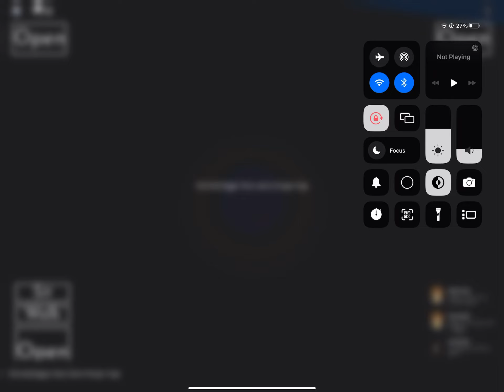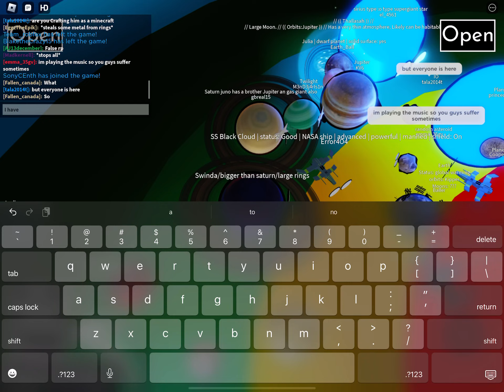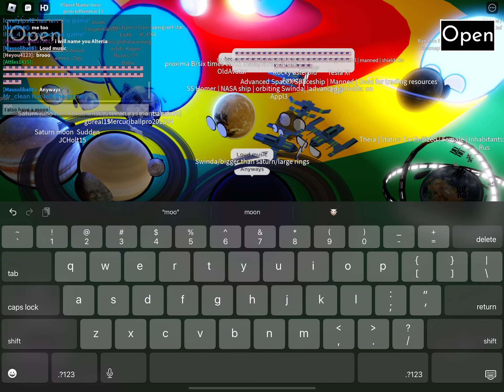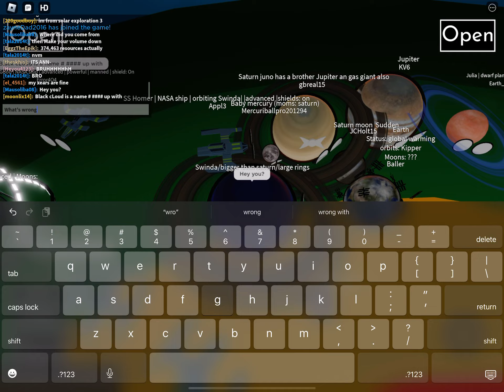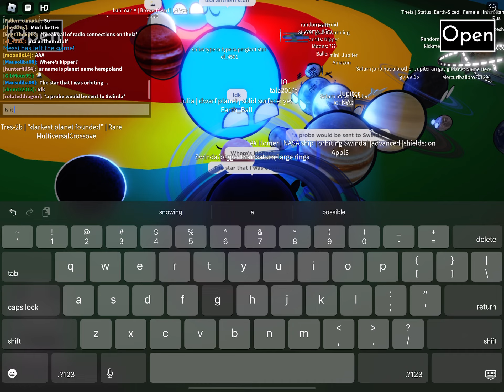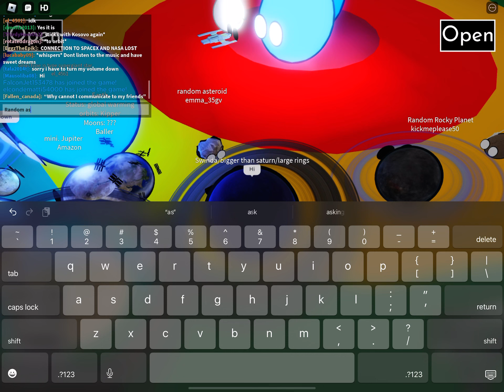If there was a new gas giant in the solar system (space planetballs roleplay)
Part 2 of this episode is about the biggest (and life) moon of Swinda
Also this roblox game is called Ned,s funni Planet-countryball universe (NFPCBU for short)